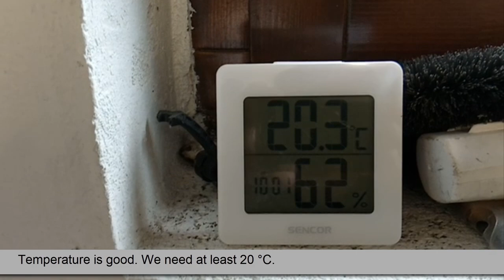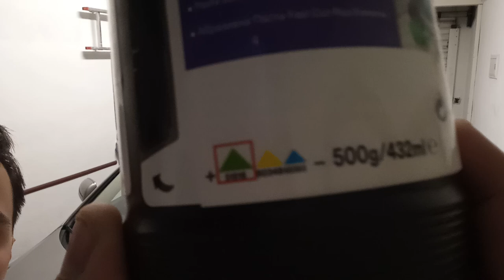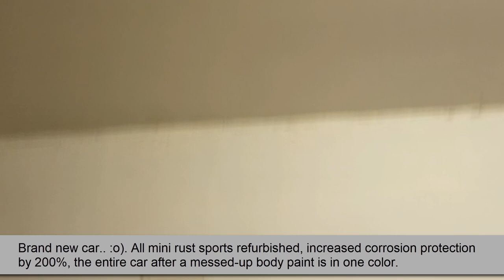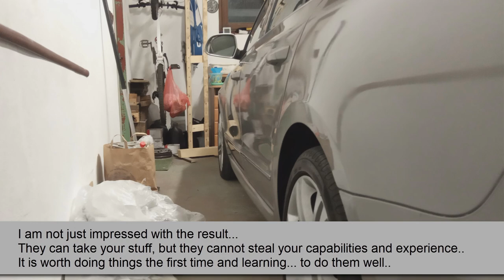I definitely do not regret doing a paintjob for the first time - Part 2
Part 2 - Paintjob & Polishing finish

Complete paintjob undergone at home conditions. Rust treatment, car body preparations and full paintjob including paint and clearcoat at the end finalized by polishing.

00:00 - Intro
00:19 - Paint preparation
02:30 - Paint application
05:05 - Clearcoat preparation
05:20 - Clearcoat application
06:10 - Polishing & finish